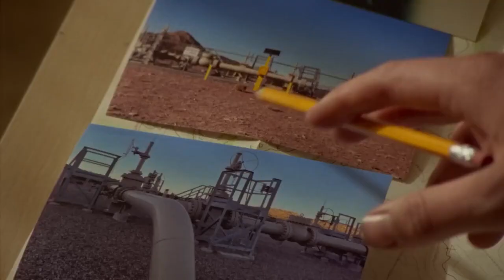HOW TO BLOW UP A PIPELINE Trailer 2023 Marcus Scribner, Lukas Gage, Ariela Barer, Thriller Movie